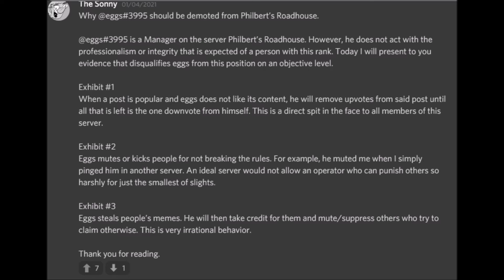Kripp Anus - Farewell Sonny (feat. the sonny)